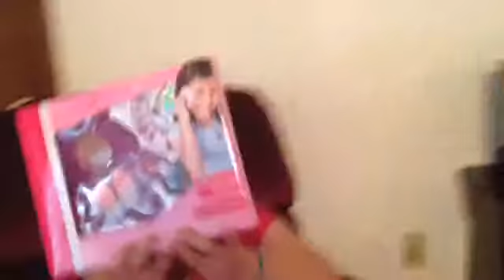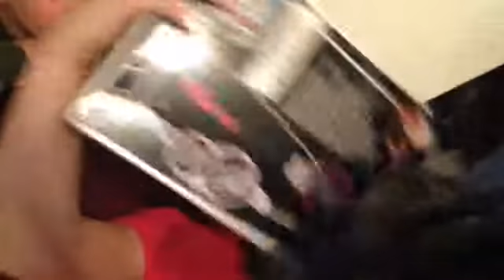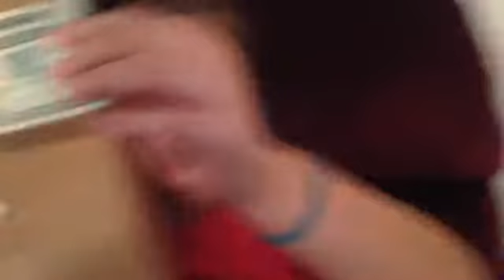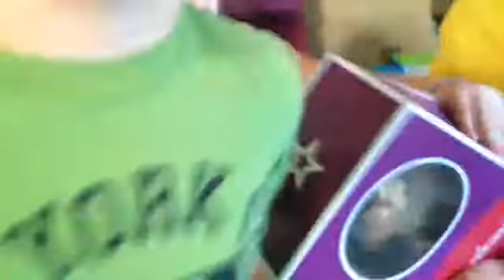Jonna's birthday party